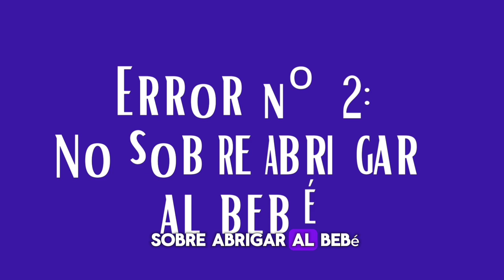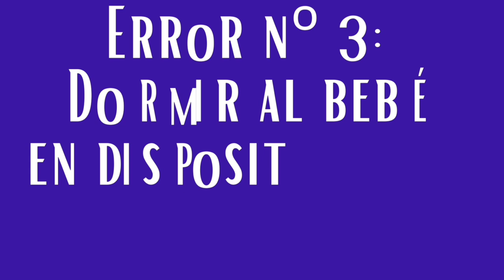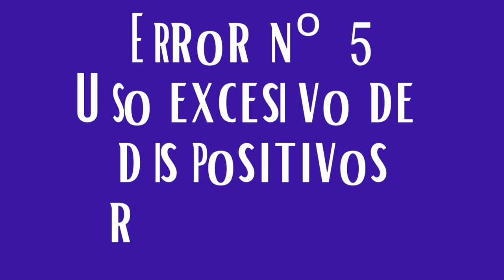LOS 7 MAYORES ERRORES en el cuidado de tu BEBÉ que DEBES EVITAR 🚼❌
Bienvenidos al video de hoy donde te voy a explicar que 7 errores debes evitar para asegurar la salud de tu bebé. Hablaremos de la importancia de calmar el llanto, el uso correcto del portabebés, del lugar ideal para dormir.

Espero que te sea de utilidad el vídeo y comenta tus dudas en comentarios que las responderé con mucho gusto.

Por cierto, si estas embarazada o acabadas de ser mamá y deseas dar el pecho a tu bebé, accede a mi curso completo sobre lactancia materna:

Y por último aquí te dejo mis productos seleccionados de Amazon que te pueden ser útiles para ti y tu bebé en esta nueva etapa de tu maternidad: